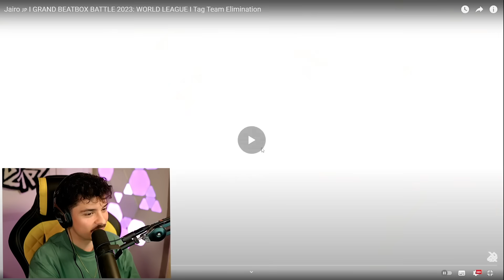【ベタ褒め】JAIRO 🇯🇵大絶賛！「全てにおいて完璧」日本人タッグを褒めちぎる世界王者COLAPS【GBB23】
＊当チャンネルでは、ビートボックス世界王者COLAPSの日本公式チャンネル限定動画として、日本のビートボックスコミュニティや日本向けコンテンツのリアクション＆分析動画をお届けしていきます！

COLAPSの他チャンネルのサポートもお願い致します！

ーーーーーーーーー
リアクション元動画：

COLAPSにリアクションして欲しい日本の動画のリクエストもお待ちしてます！